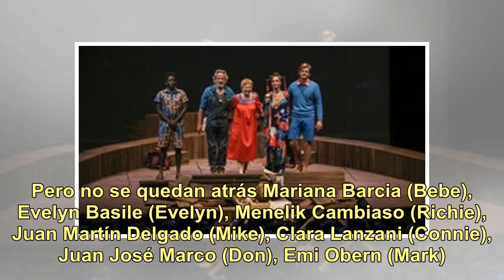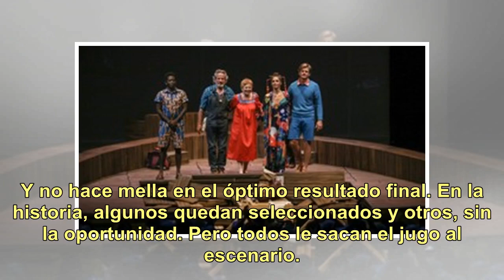Crítica de "Chorus Line": amor por el baile con el espíritu intacto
El primer musical del año aterrizó en el Maipo sin estridencias, pero con mucha solvencia. Chorus Line, uno de los espectáculos más clásicos de su género, tiene una versión local dirigida por Ricky Pashkus que resulta un gran acierto. La historia es bien simple y describe brevemente las vidas de un ...